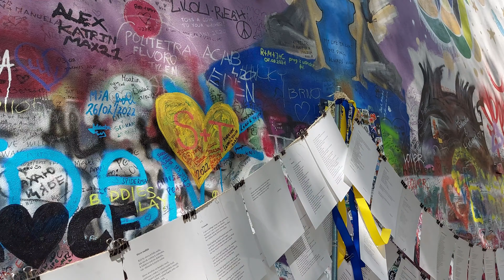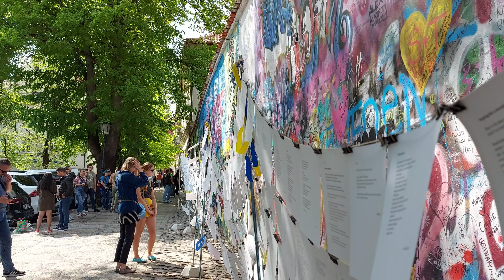Discover Prague's Iconic Lennon Wall Of Freedom!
When you visit Prague, discover Prague's iconic Lennon Wall of Freedom. Or, watch our video and learn, why is is called after John Lennon, when he actually never visited Prague.

Prague is really magical and enchanting and we are so lucky to live here now.
And we are happy that we are able to share with you some more of the moments and amazing places, where we like to return to again and again:
One of the places, we go to quite often is The Grand Priory Square (Velkopřevorské Náměstí). You can find there the John Lennon Wall, that in the  totalitarian regime of Czechoslovakia (Czechia and Slovakia today),  influenced young people living under the communist rule. You will learn in this video, why it is called Lennon Wall even though John Lennon had never visited Prague.
Nowadays, the wall is still standing here as a reminder of the importance of love, world peace and freedom.
Every time we visit The Wall, it is different. People from all over the world are coming and leaving their messages ... Please, pay respect!
On the way to the Charles Bridge, there is The Wall pub, a Beatles inspired Restaurant. It's one of our favourites here in Prague.  They will offer you a little taste of England. And, we love their pies, Authentic English Fish and chips, Czech beer and traditional Czech spirits.
Next to The Lennon Wall and opposite the amazing building of the French Embassy is part of The Grand Priory Palace. Apart from the Embassy of the Sovereign Military Hospitaller Order of the Maltese Cross, there is Cafe Paris, where we like to get a little taste of France.

From Prague with Love, Zora & Rod, 2024

All videos are recorded with my smartphone Samsung Galaxy A71.

00:00 Introduction
00:14 Location of The Lennon Wall in Prague
00:24 Why is it called Lennon Wall
01:12 First message connected to John Lennon
01:42 The Velvet revolution
02:06 Beatles inspired restaurant
02:31 Little taste of France
03:11 Embassy of the Order called "Maltese Knights"